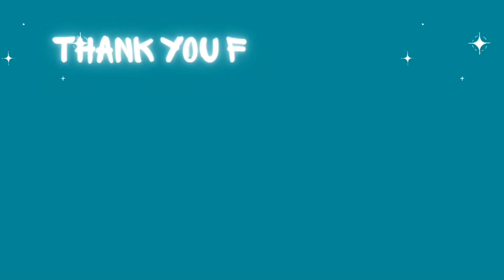Romance Tropes | Marriage of Convenience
Hey, everyone, it’s Tara. Welcome! Here is another romance recommendation video. Hope you enjoy!